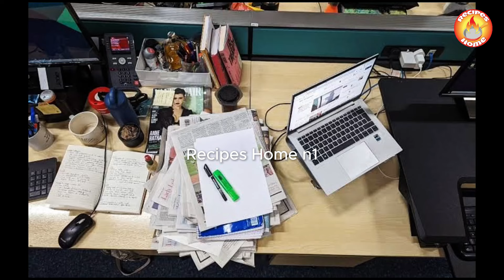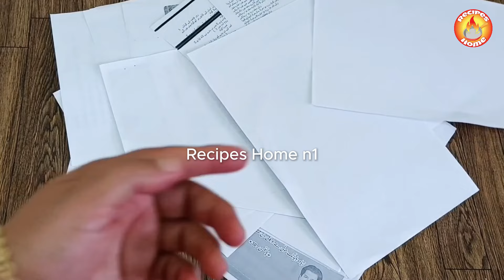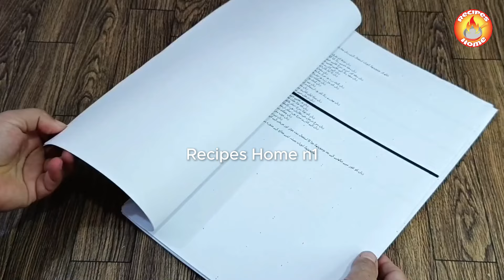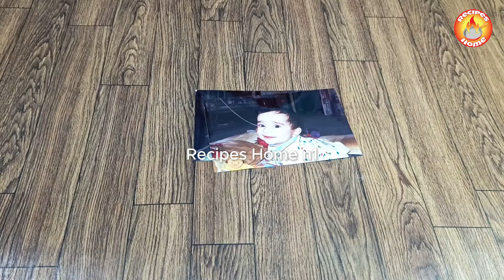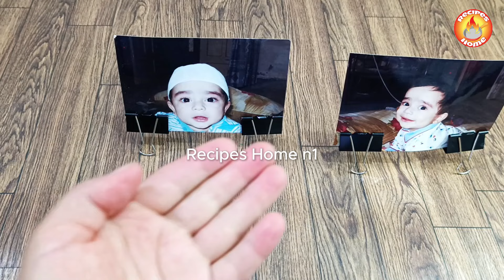15 Amazing Hacks/Tricks With Binder Clip 🔥That are really Useful | Recipes Home n1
15 Amazing Hacks/Tricks With Binder Clip 🔥That are really Useful | Recipes Home n1

10 GENIUS Kitchen Tips & Tricks that EVERYONE should know | Money saving tips| Binder Clip Hacks
Put Blach Chana In Oil And See The Results Recipe By ijaz Ansari Food Secrets

10 useful kitchen tips 5 best kitchen tips and tricks

, 15 useful kitchen tips and tricks in Hindi, kitchen,life hacks,kitchen tricksHow To Clean Fridge | Fridge Saaf Karne Ka Tarika | Fridge Cleaning Tips | Tips And Tricks
Kitchen Tips and Tricks, useful kitchen Tips, kitchen tips and Tricks, hacks for cooking, best kitchen Tips, kitchen Tips, kitchen ke Tips, Tips and Tricks, Tips for kitchen,

l